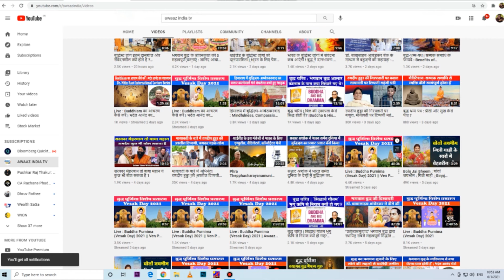लखबीर सिंह के परिवार से मिलें | चंद्रशेखर आजाद रावण, बांटा दुःख-दर्द